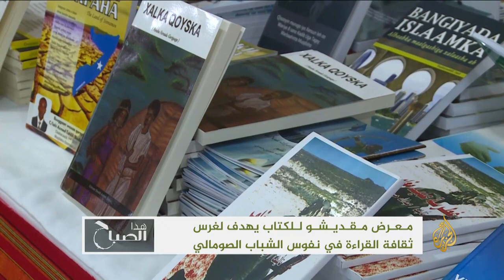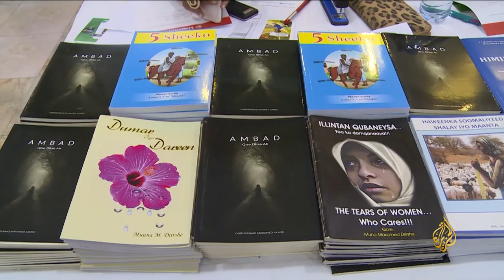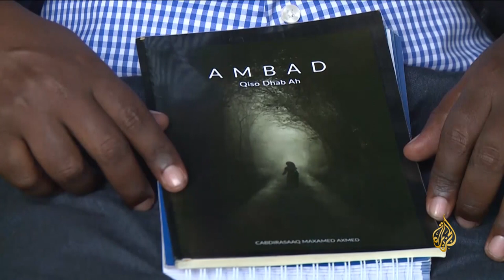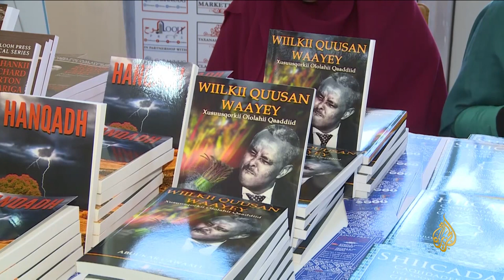هذا الصباح- اختتام معرض مقديشو للكتاب وسط إقبال جماهيري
اختتم في العاصمة الصومالية معرض مقديشو الثالث للكتاب بمشاركة كتاب وأدباء صوماليين من خارج البلاد وداخلها وبحضور جماهيري كبير، ويهدف المعرض إلى غرس ثقافة القراءة والكتابة في نفوس الشباب الصوماليين.